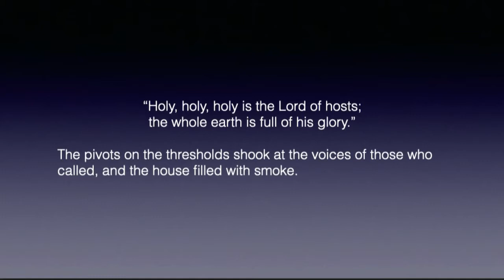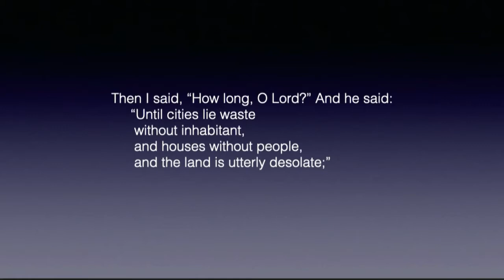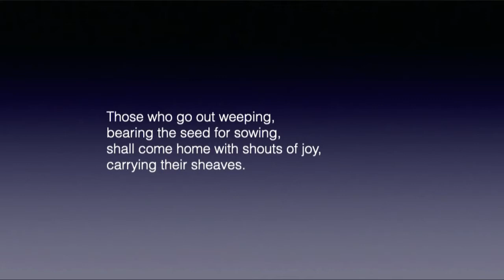Grace Church December 13, 2020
Introduction and meditation on the Advent Wreath by Pastor Mike Minnix
4:00-Savior of the Nations Come-Jonathan Walker-Vankuren
6:50-Away in a Manger by Grace Handbells Group (Brazil)
8:30-Moment for Mission with Grace Handbells Group members
16:55-Joy to the World-Grace Handbells
18:30-Isaiah Scripture reading by Rick Albright
20:23-He is Born-duet by Amanda and Gabriel from Grace Handbells
24:00-Psalm 126
24:50-Silent Night-solo by Amanda from Grace Handbells
26:22-Pastor Mike sermon
44:21-Hark the Herald Angels Sing-Jonathan Walker-Vankuren